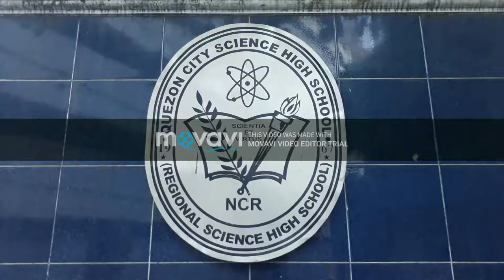Quezon City Science High School Promotional Video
Hello! This is a video about Quezon City Science High School. We hope you enjoy it and learn a lot about our beloved school!

may watermark. sad. very sorry. could have been an "okay" video.
welp. ¯\_(ツ)_/¯

was not put in right. group 10